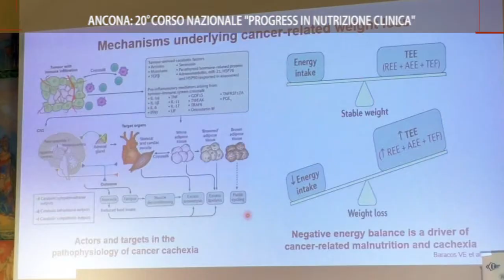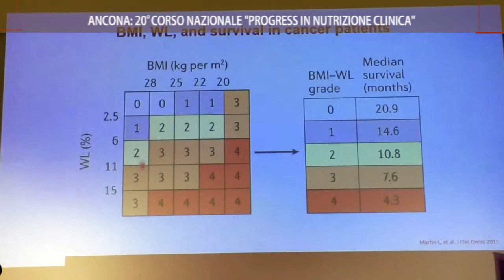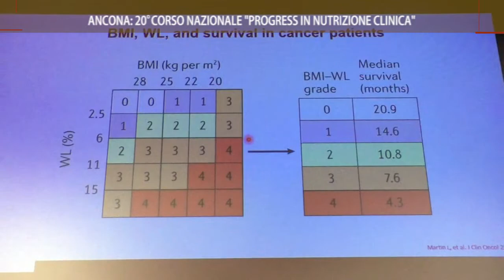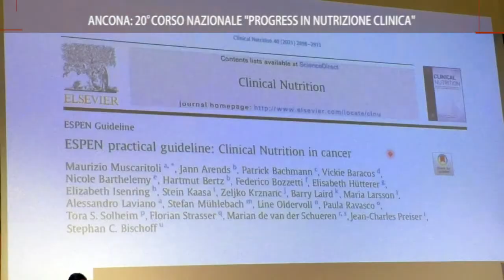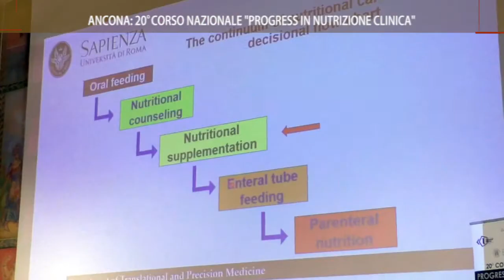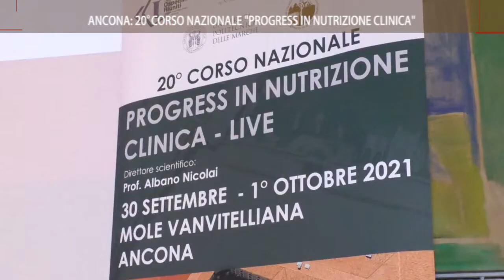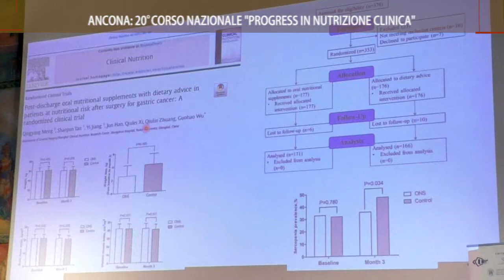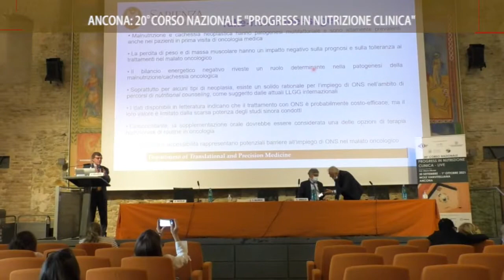ANCONA: 20° CORSO NAZIONALE "PROGRESS IN NUTRIZIONE CLINICA-LIVE" 1/10/2021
Il servizio prodotto ed in onda sui canali di TVRS sul 20° CORSO NAZIONALE "PROGRESS IN NUTRIZIONE CLINICA-LIVE" che si è tenuto alla Mole Vanvitelliana di Ancona il 30 settembre 2021